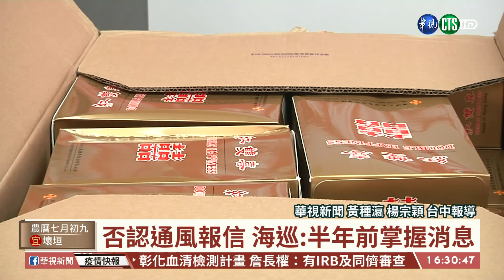【台語新聞】台灣史上最大走私香菸 市值逾5億元 | 華視新聞 20200827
海巡署破獲台灣有史以來最大走私香菸案，一艘非洲「獅子山」貨輪，利用維修名義停靠在台中港，海巡署人員查獲，船上載運了13只貨櫃的走私中國菸和韓國菸，一共一萬一千多箱，市價超過五億元，有船員透露，這一次會被查獲的原因，是一名印尼籍船員被積欠薪水，加上不想參與走私，打電話向台灣的神父求救，才讓消息走漏。